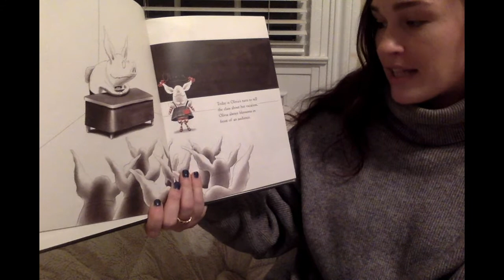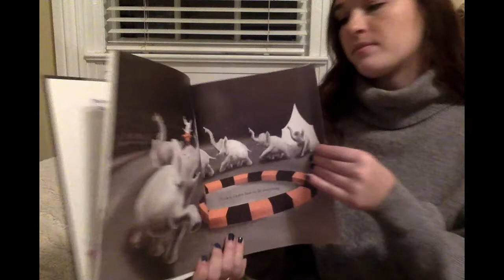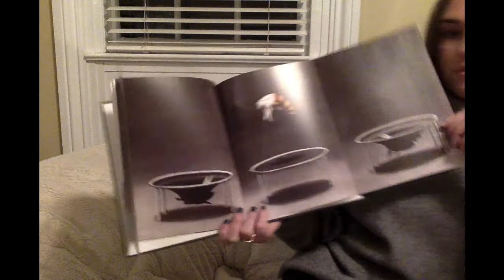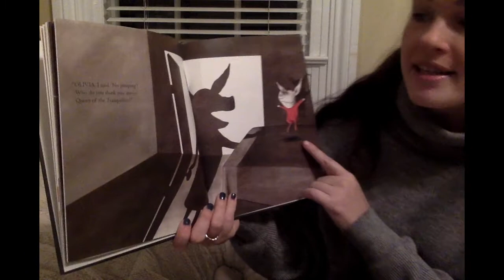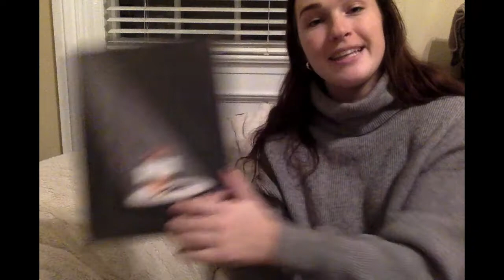Olivia saves the Circus